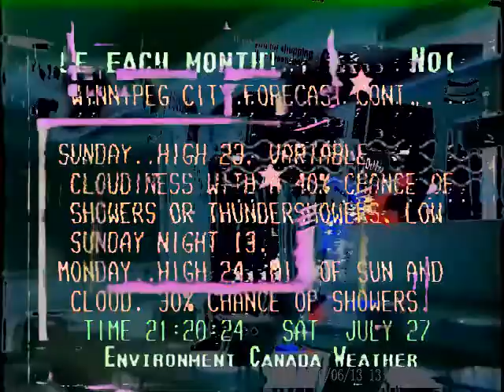Wisdom assists versus